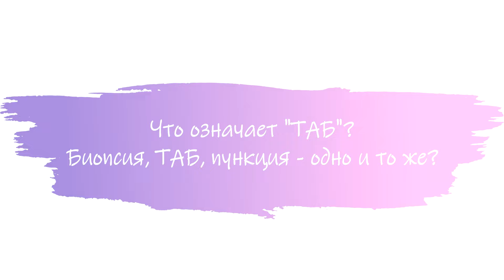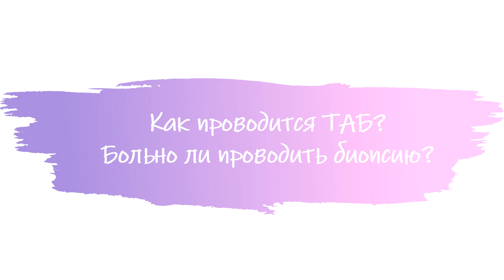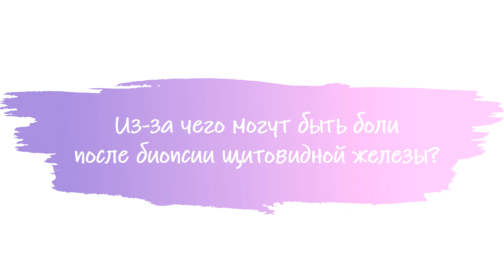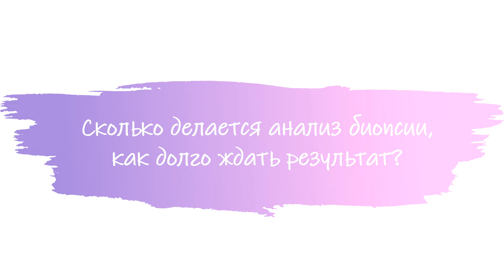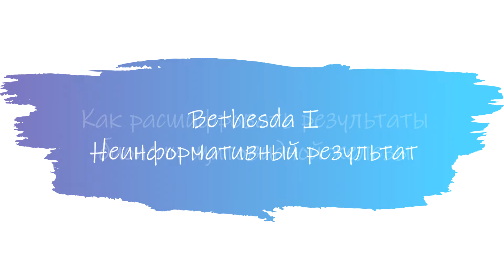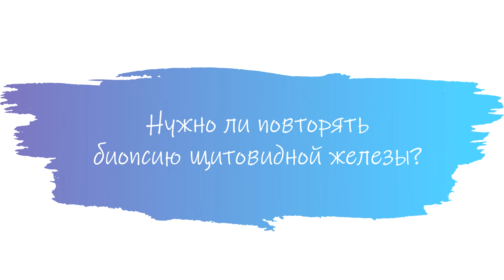Биопсия, ТАБ, пункция узлов щитовидной железы - ответы на все вопросы. Биопсия лимфатических узлов.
На вопросы отвечает хирург-эндокринолог, онколог, детский хирург, доктор медицинских наук, профессор кафедры факультетской хирургии СПбГУ Слепцов Илья Валерьевич

00:05 - Что означает "ТАБ"? Разбираемся в расшифровках - биопсия, ТАБ, пункция - одно и то же?
01:00 - Для чего нужна биопсия узлов щитовидной железы?
02:03 - Правила подготовки к проведению ТАБ  щитовидной железы
03:20 - Какие анализы нужно сдать перед биопсией щитовидной железы?
04:45 - Как проводится ТАБ? Больно ли проводить биопсию, сколько длится биопсия?
05:50 - Что делать после биопсии?
06:52 - Из-за чего могут быть боли после биопсии щитовидной железы?
08:04 - Сколько делается анализ биопсии, как долго ждать результат?

📋Как расшифровать результаты биопсии узлов щитовидной железы?
09:24 -  Bethesda I - неинформативный результат
11:47 -  Bethesda II - доброкачественный ответ
​​​​​​​12:28 -  Bethesda III - атипия неясного значения
13:39 -  Bethesda IV - фолликулярная опухоль
15:30 -  Bethesda V - подозрение на злокачественную опухоль
16:45 -  Bethesda VI - злокачественная опухоль
18:19 -  Нужно ли повторять биопсию щитовидной железы, через сколько можно повторить биопсию?

📋Биопсия лимфатических узлов
19:45 -  Биопсия лимфатических узлов: как и для чего проводится
21:00 -   Нюансы проведения ТАБ лимфоузлов - что нужно знать